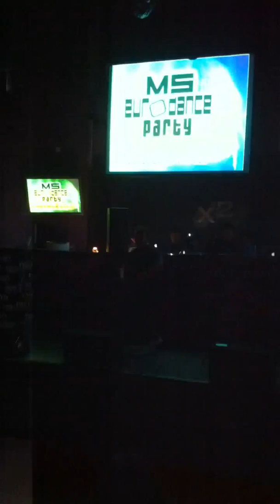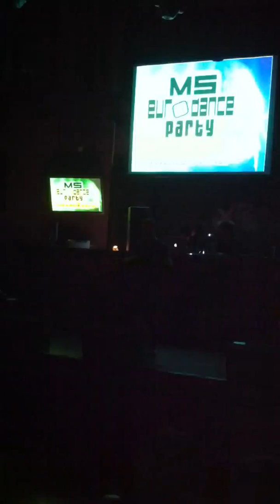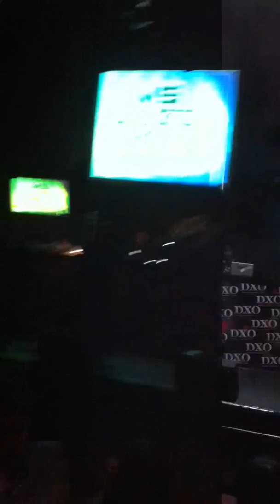Zhua the dancer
Zhua zhuaing